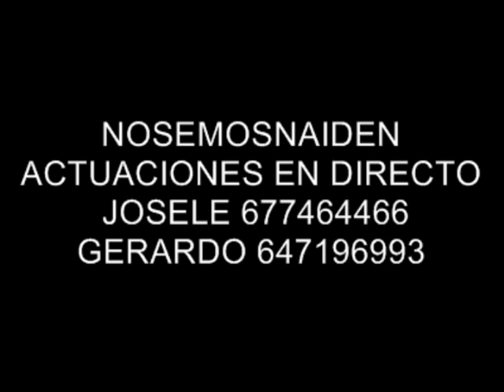NOSEMOSNAIDEN "cover fondo flamenco"